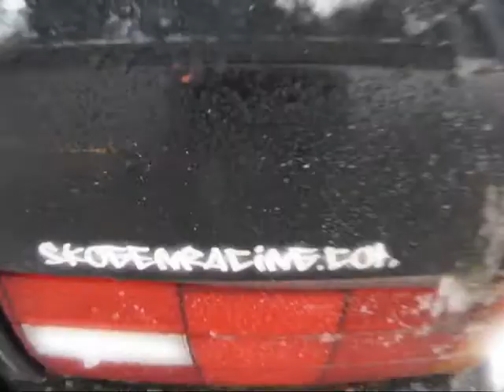Skogenracing Ice Race 2010.wmv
Golden Boy Production. Music: Manowar - Today Is A Good Day.  Drowningpool - feel like ido-som